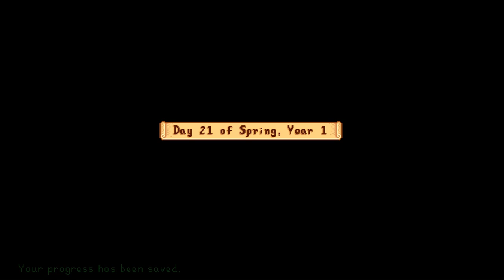Let's Play Stardew Valley Multiplayer [v1.3 Beta] - Part 9 - Seaweed Suckers